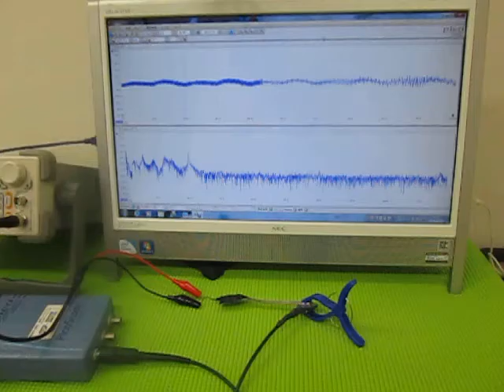オリジナル超音波実験 （超音波システム研究所 ultrasonic-labo）